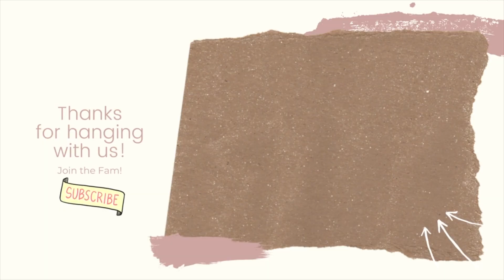NOT THE BEST NEWS | ER TRIP | THE RUDGE FAM | VLOG | bwwm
Hey Lovies!! Welcome back to the channel! In this weeks video Michael and I finally put together our daughter's crib! We are so excited to show you all the cutest crib ever! It's the Venetian II crib from Bratt Decor, which I've linked below if you're all interested!

I'm literally so excited to show you all the completed nursery once it's officially finished!

We got it in the color: VINTAGE GOLD
SECRET QUESTION! (comment your answer below!)
DO YOU KNOW ANYONE WHO GOT COVID?

Hey! I’m Terry-Ann and I run this channel. I share vlogs of my life with my fiancé Mike! We appreciate your support so much, and hope that you enjoy these happy and positive weekly vlogs! We've carved out this little space on youtube to celebrate our interracial relationship, and to showcase our life in the form of cute vlogs, but also very real and down to earth vlogs. If you enjoy watching vloggers like Jamie and Nikki, Patricia Bright, The Ace Family, Gabe and Babe TV, Lydia Dinga, or Maggie MacDonald as well as black youtubers, and boston based youtubers, then I hope you'll also enjoy our channel!